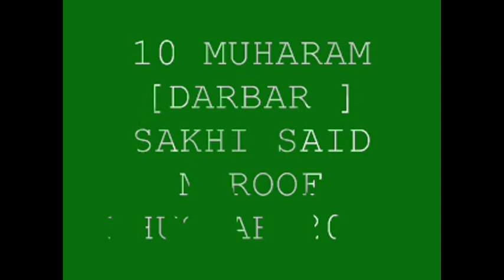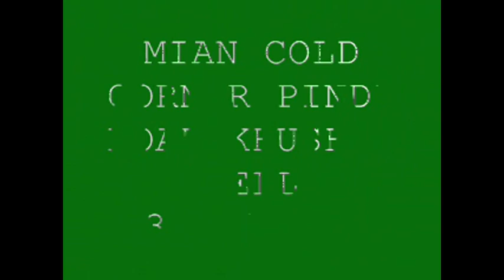SAKHI SAID MAROOF KHUSHAB 2011